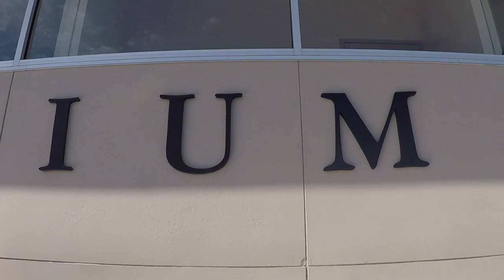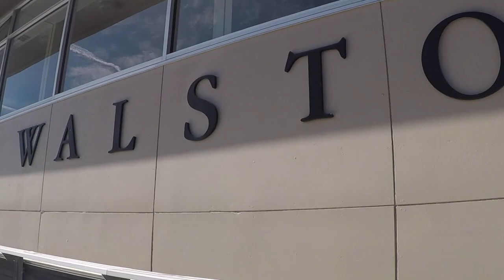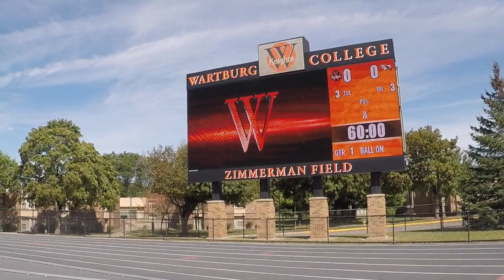CFA Stadium Spotlight: Wartburg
College Football America tours the home of the Wartburg Knights football team.